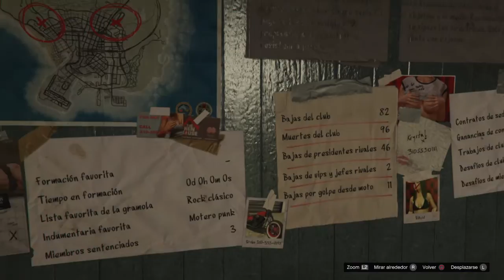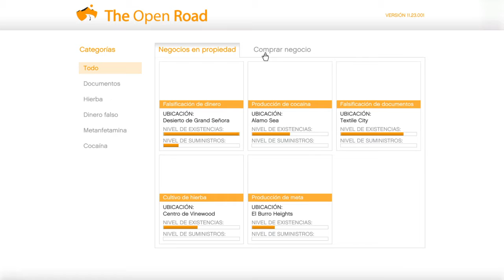GTA V | ¡CLUB DE MOTEROS! | NACHO DRIFT ONLINE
Hoy exploramos mi sede Midnight Drift en GTA V
No olvidéis subscribiros al canal para más contenido!!